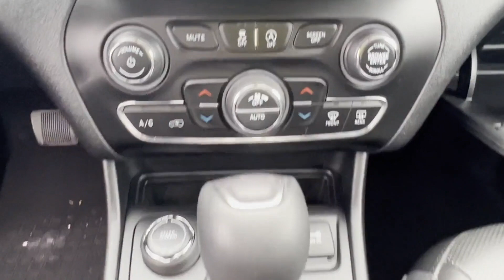Used 2020 Jeep Cherokee Limited 1C4PJMDX5LD647839 Wantagh, Levittown, Amityville, Huntington, Bronx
2020 Jeep Cherokee Limited 1C4PJMDX5LD647839 Video

This 2020 Jeep Cherokee Limited 1C4PJMDX5LD647839 is full of phenomenal features such as: